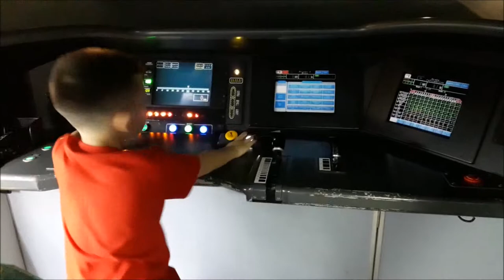中壢 青埔 高鐵探索館 威齊禹翔 高鐵駕駛艙體驗 20190615 1430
桃園-青埔-台灣高鐵探索館 / 高鐵小小駕駛員體驗/ 鐵道模型車動態展示/ 免門票親子同遊好去處
詳細圖文:

景點資訊:
第一代探索館於2004年8月15日開幕，位於新竹縣竹北市高鐵新竹站前，是台灣高鐵通車前的大眾宣傳的一環。主要以台灣高鐵的發展歷程、施工工法、列車模型場景及各國高速鐵路系統簡介為展覽主題。
第二代探索館於2017年1月5日開幕，位於桃園市中壢區高鐵桃園站旁，以慶祝台灣高鐵通車十週年。